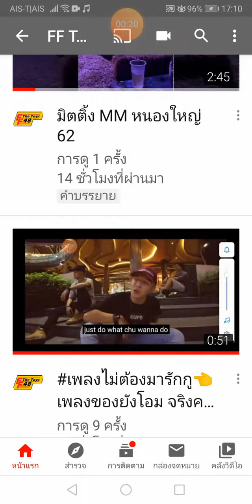Not give up Not give up​ with​Yes FF​TheToy48​❤️